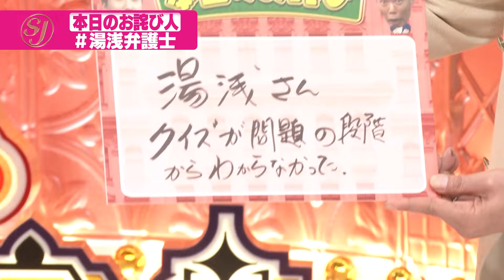【みちょぱ&佐々木久美も混乱⁉】湯浅弁護士がクイズで大暴れ!2024/4/28OA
サンジャポ初代顧問弁護士、
湯浅卓さんが久々の登場！

お馴染みの名ポーズ「サムズアップ」で番組を盛り上げる中…

予期せぬタイミングで突然クイズを出題しスタジオが唖然！？

しかもその内容が全員に上手く伝わらず…
全員をポカンとさせてしまいお詫び人に！

番組終了後、みちょぱさん&佐々木久美さんとともに直撃すると…
学生時代の逸話や武勇伝を
ハイテンションで語って頂きました！

サンデージャポン
毎週日曜あさ9時54分～